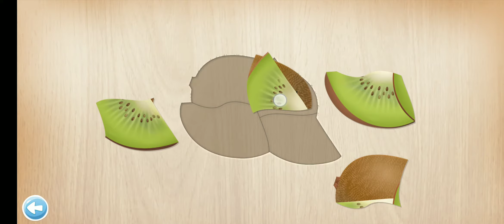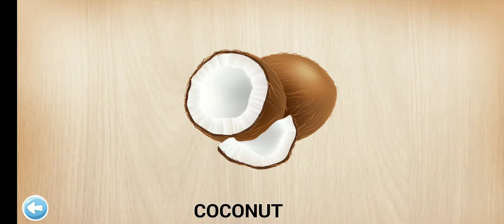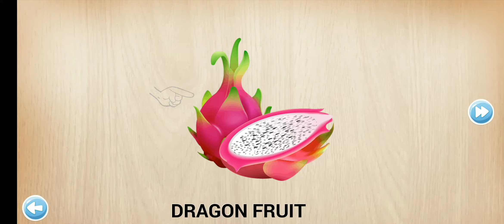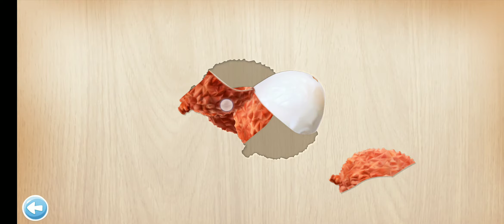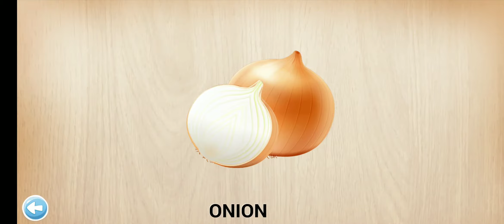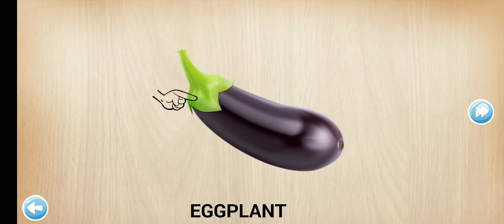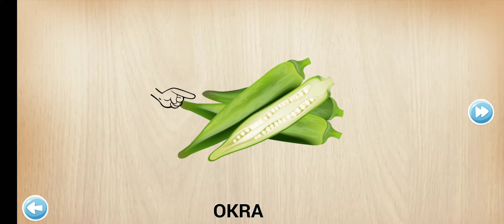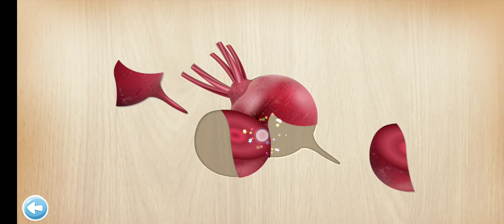Fruits and Vegetables names in English with animation for Kids and Kindergarten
satishdeevi deevisatish learn fruits and vegetables names in english.